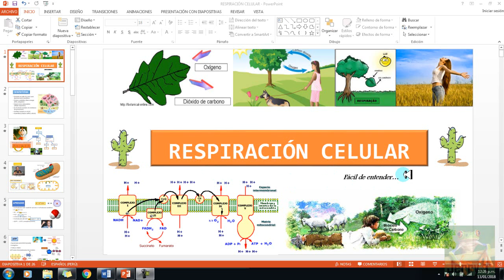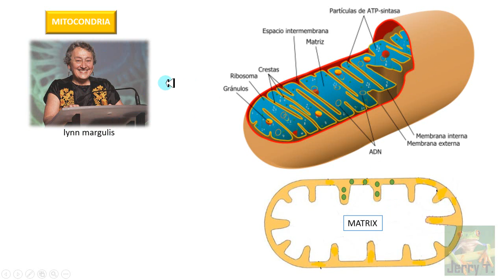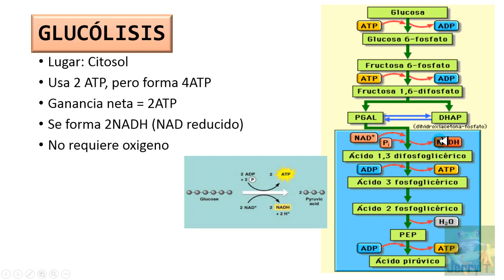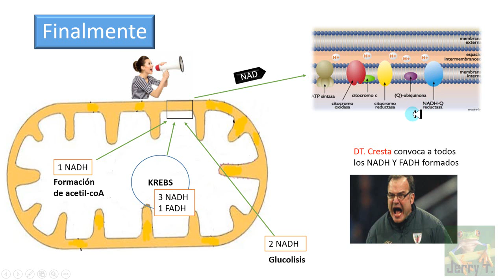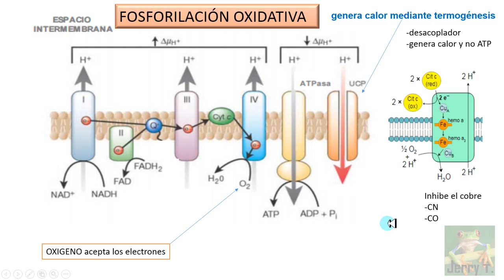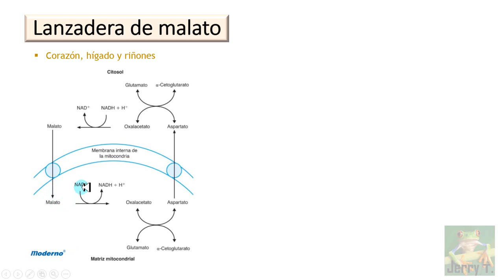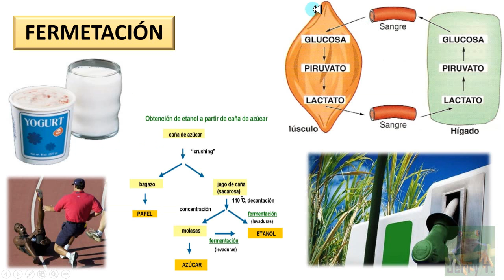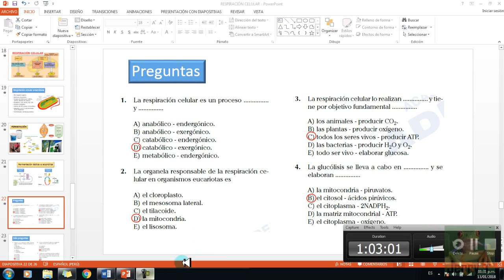Respiración celular fácil de aprender (teoría y preguntas resueltas)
-Video educativo sobre la respiración celular.
-Respiración aerobia y anaerobia
-Fermentación láctica y alcohólica
-Preguntas desarrolladas